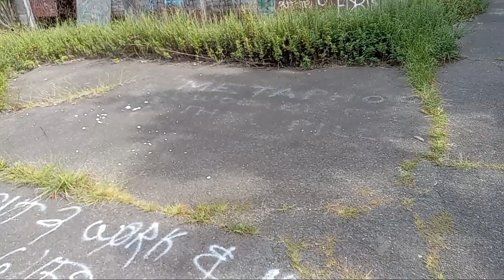Kings asylum colony part two ..